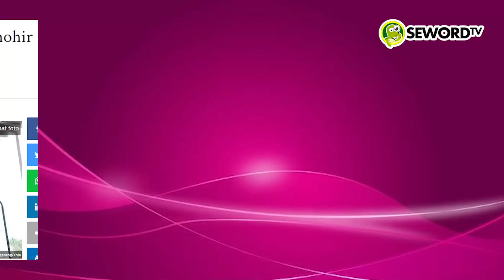Ninanoor: HERU BUDI REBUT MONAS BUAT RAKYAT, KADRUN 212 MAKIN OMPONG!!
Ditulis Oleh: Ninanoor

Penjabat Gubernur DKI Jakarta, Heru Budi Hartono, memang bikin meradang para pendukung dan buzzer Anies. Latar belakang dan pengalamannya melebihi Anies, sampai dielu-elukan oleh para pegawai Pemprov DKI. Namanya juga pilihan Presiden Jokowi kan. Ya gak mungkin kaleng-kaleng dong. Manajemen pinter, keuangan sanggup, koordinasi lancar.  Sudah banyak gebrakan yang digelar oleh Heru Budi. Yang intinya makin membuka komunikasi antara warga Jakarta dengan Pemprov. Target prioritas dari Presiden Jokowi gak main-main lho. Yakni percepatan penanganan banjir, kemacetan dan tata ruang. Tentunya selain 3 hal tersebut masih banyak PR Heru Budi, untuk membuat DKI Jakarta lebih baik dan tertata. Nah, bagusnya kinerja Heru Budi bikin kesel para kadrun pendukung Anies. Atau mungkin bikin kesel Anies sendiri ya. Heru Budi bagaikan antitesisnya Anies ya. Yang ini bisa kerja, yang sana hanya bisa menata kata hehehe… Hal ini dibuktikan dalam hasil survei lembaga Nusantara Strategic Network (NSN), di mana tingkat kepuasan publik terhadap Heru Budi mencapai 64,5 persen. Ini berbanding terbalik dengan Anies sebelumnya. Menjelang lengser pada bulan September 2022 silam, hasil survei NSN menunjukkan bahwa tingkat kepuasan publik terhadap kinerja Anies justru mencapai titik terendah, yakni hanya 30,3 persen